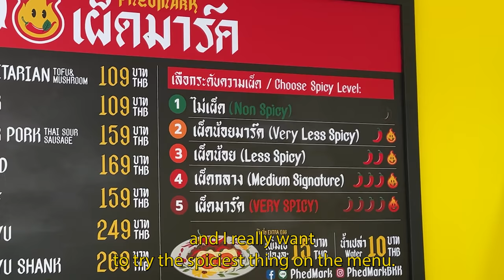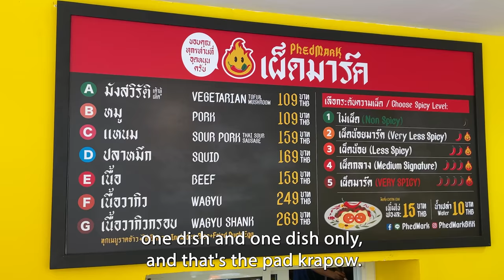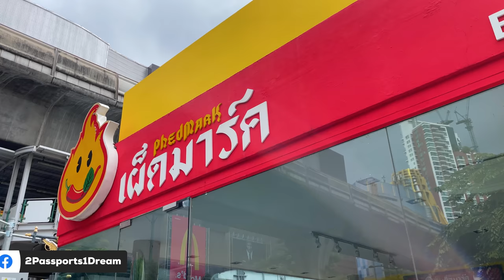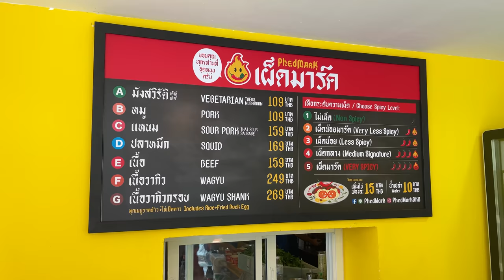Trying the SPICIEST Dish at MARK WIENS’s Bangkok Restaurant 🌶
In this video, we went to try Phed Mark, a restaurant owned by the one and only @MarkWiens here in Bangkok, Thailand! The restaurant offers only one dish; the delicious pad kra pow. This is one of the most famous Thai dishes! If you’re anything like us and love Thai food then we are sure you would have eaten it before! The dish comes in a range of spiciness levels, as well as a choice of protein sources; from wagyu beef, all the way to vegetarian tofu & mushroom versions. Just like Mark Wiens, Dylan is a massive fan of spicy food, so what better place to opt for the spiciest meal on the menu? Will he finally be defeated by spice?